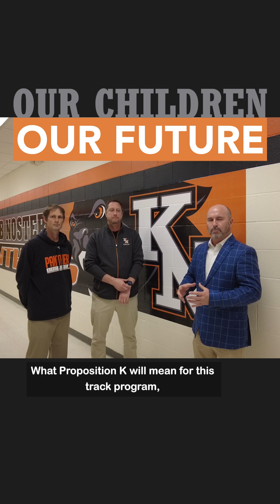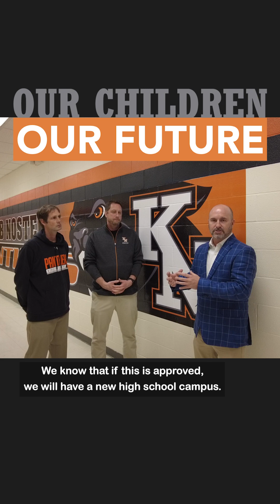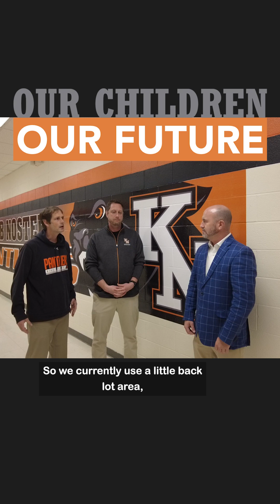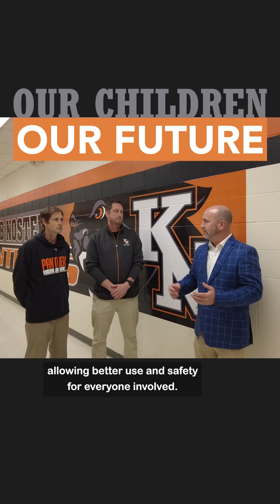Prop K Informational Series - Track